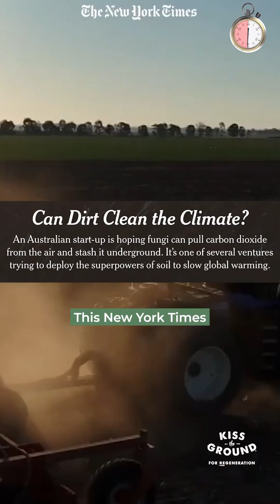Regen Rundown: Can Dirt Clean the Climate?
📣 This just in: we DON'T need fancy and expensive toys to save our climate. We just need dirt. (Well, soil.) Let's dig in. 🌱

 the Ground is an audience-supported nonprofit promoting regeneration and healthy soil as a viable solution for our wellness, water, and climate crisis. Since 2013 we’ve inspired millions to participate in the Regenerative Movement through storytelling, education, and partnerships.